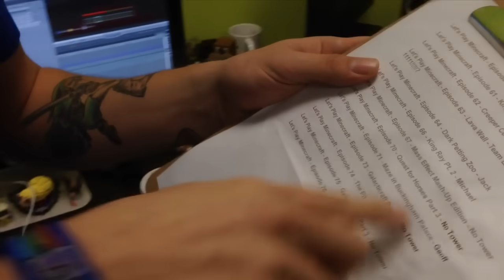Let's Play Minecraft: Ep. 78 - The Most Dangerous Game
Let's Play Minecraft.

About This episode:
Inspired by either a story Geoff read as a kid or an Ice-T movie that came out in the 90's, the AH crew are back in full force with "The Most Dangerous Game."

Watch as Geoff and Gavin create "The Most Dangerous Game," in Let's Build in Minecraft